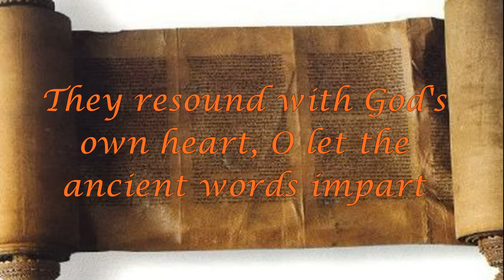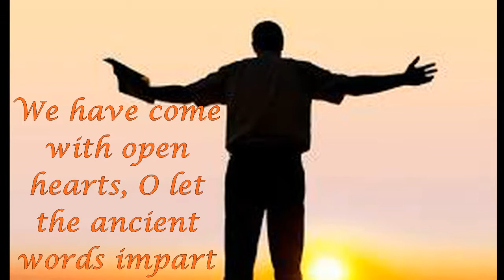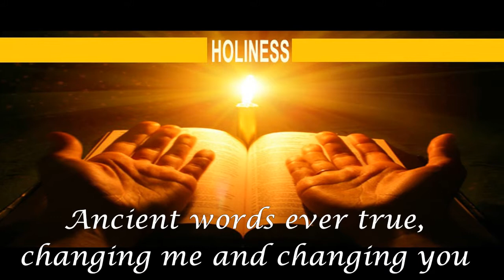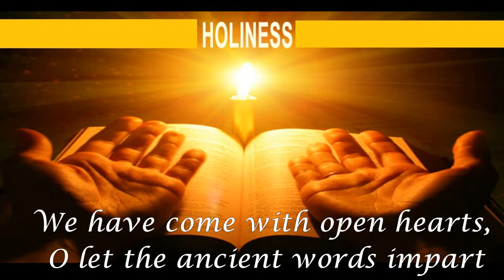Ancient Words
Written by Lynn Deshazo